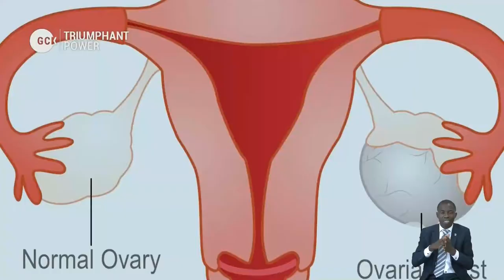The Truthful Promises of the Unlimited God - Pas. Dr. W, F. Kumuyi